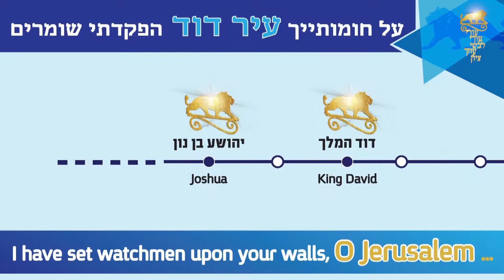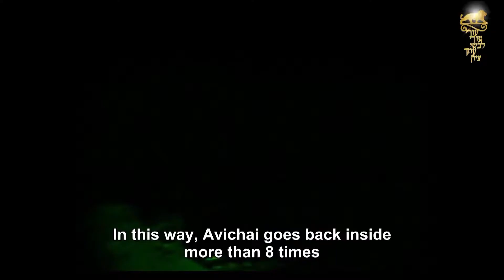תקציר עברית עם כותרות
תקציר  פרס מוסקוביץ 2018 תשע"ח